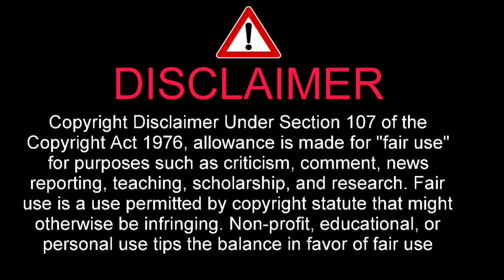ARD DFB-Pokal Auslosung 2 Runde ! ard DFB auslosung fussball | 1 October 2023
ARD DFB-Pokal Auslosung 2 Runde !
die zweite Runde des DFB-Pokals wurde ausgelost

ARD
sportschau
DFB-Pokal
Partien
zweite Runde Mannschaften bundesliga
Channel Trends